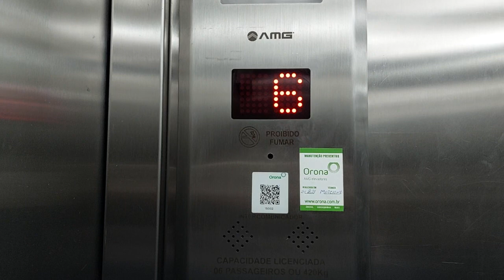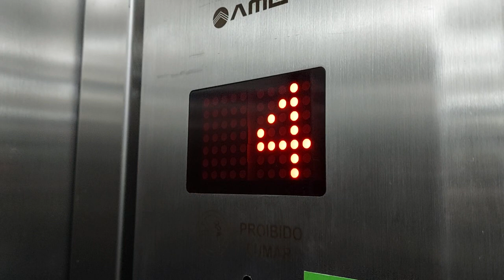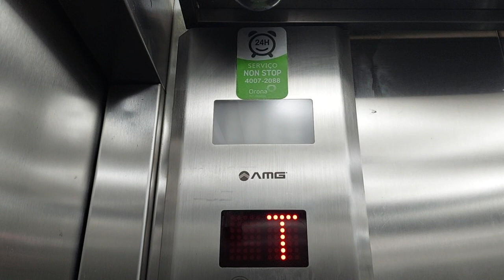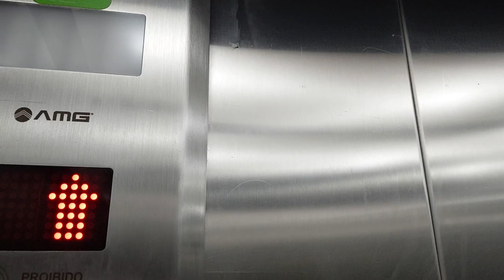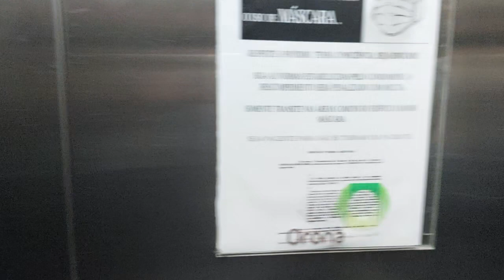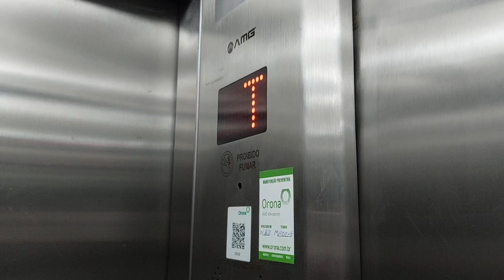Loud Chimes & Epic Brakes: OTIS (m. AMG) Traction Elevators - Richmond Center - GO, BR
Two OTIS traction elevators, modded by AMG, in an early 1990s office building.
These received a near full mod in the mid-2000s, but some few things remained original.

About AMG, who did the mod, they are a small company from the Brasília, acquired by Orona in 2008. They installed Orona's elevators and escalators, also having their own installs and mods that used generic fixtures prior to being bought out. After the buyout, they grew a bit, but are still somewhat uncommon in general. More common to be found in Brasília and the Federal District, a few can be seen in other parts of the country, the great majority being Oronas from after the acquisition. The Orona branding is used mostly, AMG's name is barely mentioned anymore.

These are the only two elevators in the building, serving all floors. I don't know which model or fixtures these were before being modernized, but they vaguely remind me of Series 1. Not sure when the mod was done too, but probably somewhere in the mid-to-late 2000s.
The cabs are simple, small and the look is plain, just stainless steel walls all around with a mirror in the back and a notice holder besides the panel. The ceiling panels are not original, and the emergency light in the front wall is from Otis, they offered those in the 2000s as an optional device, it's missing the sticker with the logo. The cabs aren't mirrored, both are identical in layout, an uncommon configuration for paired elevators (especially commercial/office installs). They are in good shape, clean and preserved with no damage signs to be found.
The current fixtures are typical generics, with very simple controls and a boring design. The COPs are very thin, placed right besides the door frame on the side wall, which doesn't seem to be where the original ones were located (likely on the front wall). The mod did leave the original external hall indicators working normally though, to my surprise, not common in modernizations over here. There's OTIS written on them, giving away what's the original brand. The buttons are different, haven't seen these big convex ones anywhere else before, but they have a good design, nice press and don't feel cheap. I liked them, many times better than the weak ones used in these generics. The door open button makes that extra click when pressed, strange since that is an accessibility feature used for capacitve buttons.
Chimes and voices are the most interesting part. These chimes are weird and above all, very loud, sounds like they were made on one of those Casio keyboards (they also sound similar to many older ThyssenKrupp ones). You can hear them from many floors away echoing through the shaft, since the speaker is located in the cartop. They always play when arriving at a floor, and thankfully have the correct tones for each direction. The voice comes from the COP, sounds a little strange and robotic in the way it speaks, the sound quality is poor and muffled, but it does it's job as intended in the end.
And the door operator - notice the counterweight rods for the landing doors, those are a very rare type around here. They can be clearly seen from inside the cab, going up or down as doors move.

Performance of both cars is the same. They run quite well, the ride feels nice, smooth, no major issues to be noted on it. Vibrations and shaking are minimal, and no shaft noises are heard. They take a rather long time to level, not efficient. Motors aren't loud but make a nice roar when picking up speed. Sounds like they're VF-driven, I am guessing the mod included replacing the original machines.
But the best are the brakes that make a loud bang when engaging, it can be heard from way down in the shaft. Sounds similar to the EcoDisc's clunk, but even louder, I love it!
Maintenance is done by AMG-Orona, they appear to be doing a good job on them. I couldn't help to notice that they copied ThyssenKrupp's maintenance log sticker, down to the slogan, as far as I know, Orona doesn't do that, that looks to be a change made by the local service branch as they're the ones issuing that sticker. Also my first time seeing Orona's new visual identity in person.

Specifications:
Manufacturer: OTIS (mod. AMG)
Maintainer: AMG Orona
Model: ADV-210
Fixtures: Otis ADV Halo Series, repl. w/ Sectron Convex series
Type: Passenger Commercial
Hoisting: Traction
Doors: 2-speed sliding
Capacity: 420 kg/6 persons (apx. 925 lbs.)
In Service: 1994 (mod. mid/late 2000s)
Floors Served: 10 (SS - T* - M - 1/7)
Operation: Otis ADV-210 controller, repl. Addtech electronic controller
Rating: 8/10 - Nice elevators, they've got some interesting things going on like the chimes, visible door operator weights, mantaining the original Otis indicators, and that epic loud brake bang. For a mod using generic fixtures, they are quite nice, run well, ride is decently good and don't have any major issues.

Shot: August 26, 2022
Camera: Samsung Galaxy A52